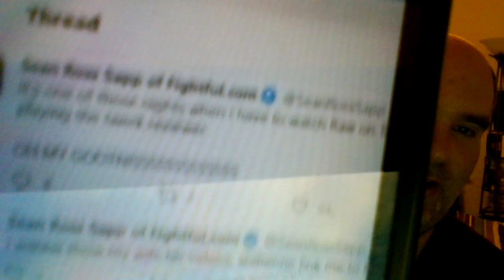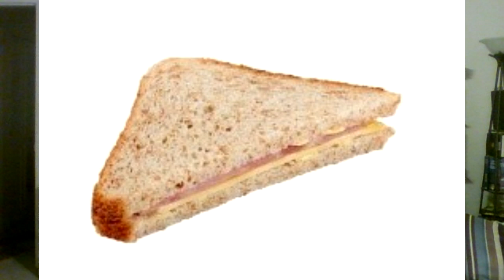WWE RAW 10/19/2020 Was this the go home show? It was a really good RAW, El Gran Gordo debuts